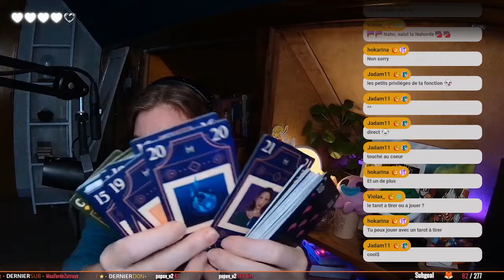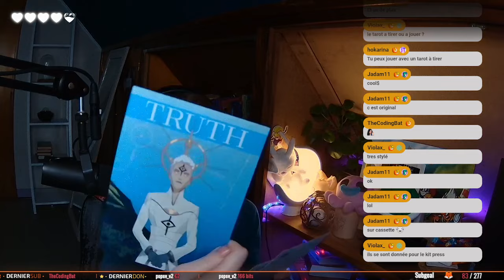Unboxing Harmony the fall of reverie 📦